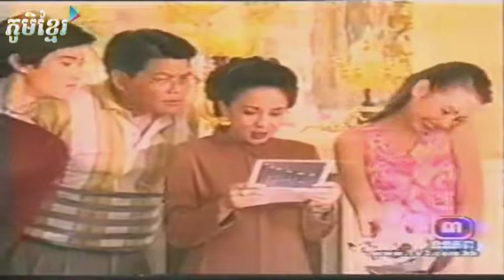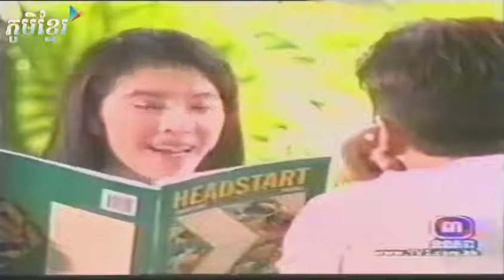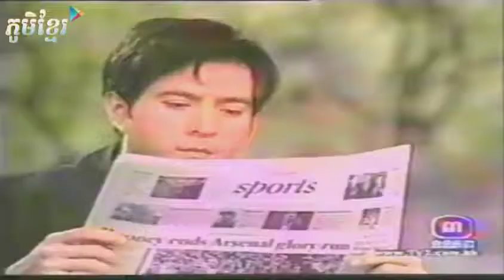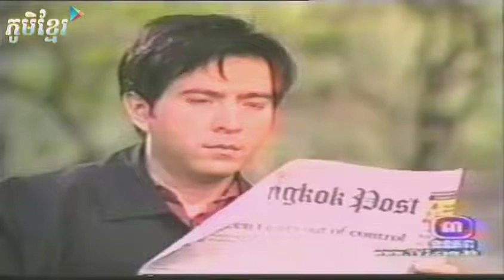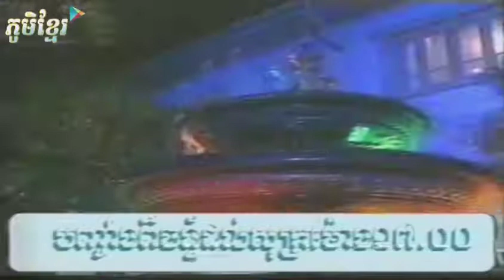រឿងភាគថៃ ម៉ាដាមយីហ៊ុប | Madam_Yihub | ភាគ11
រឿងភាគថៃ
សូមអរគុណចំពោះការទស្សនាវីដេអូនៅលើ Channel នេះ ។
ប្រសិនបើវីដេអូណាមួយនៅលើ Channel នេះ ជាវីដេអូរបស់លោក លោកស្រី សូមមេត្តា Comment នៅខាងក្រោម ដើម្បីខ្ញុំធ្វើការលុបវីដេអូមួយនោះចេញវិញ ។
ទន្ទឹមនឹងនេះ ខ្ញុំបាទសូមការអធ្យាស្រ័យ ការអត់អោន ខន្ដីអភ័យទោស ប្រសិនបើមានកំហុសឆ្គងព្រោះការ Upload វីដេអូរបស់លោក លោកស្រី ។